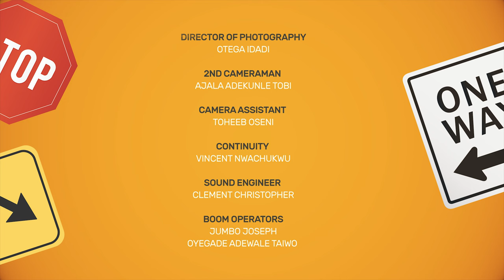Officer Titus S3E2 : Oga Titus Gets Double The Trouble On This Hilarious Episode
Officer Titus is back to his shady ways in this episode, trying to outsmart his landlady. Enjoy!